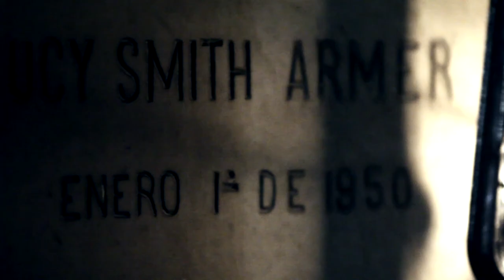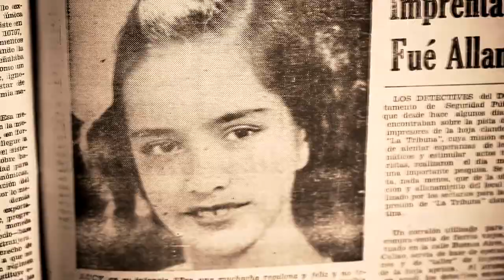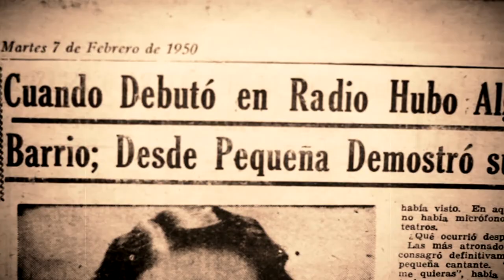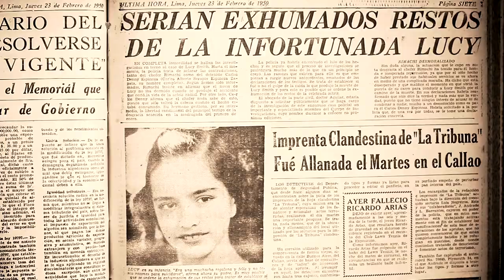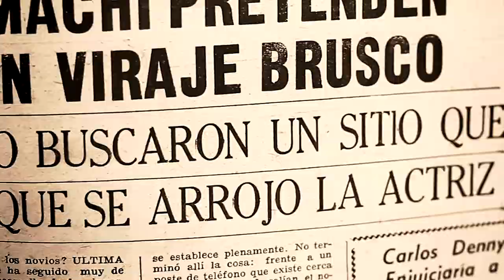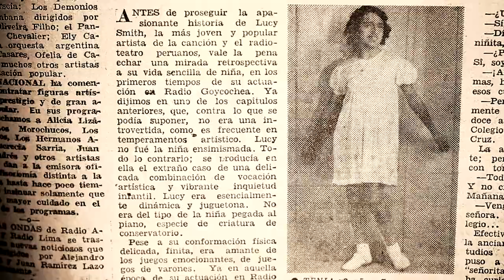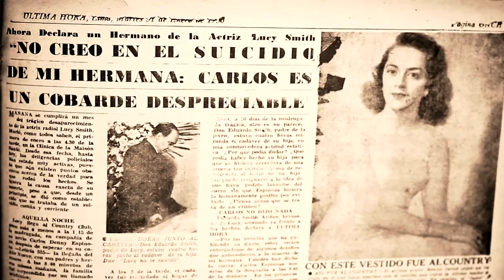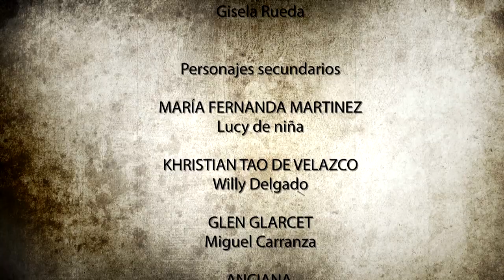Cap 01 La misteriosa muerte de Lucy Smith